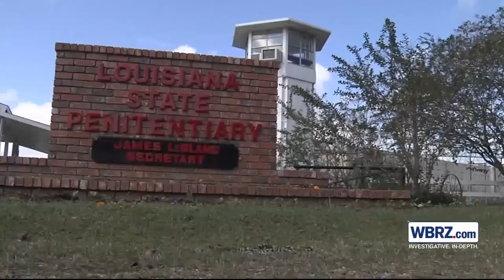State District Attorneys Association working to block clemency hearings for death row inmates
The State District Attorneys Association is working on a plan to have a judge intervene to stop the pardon board from conducting clemency hearings for inmates sitting on death row.